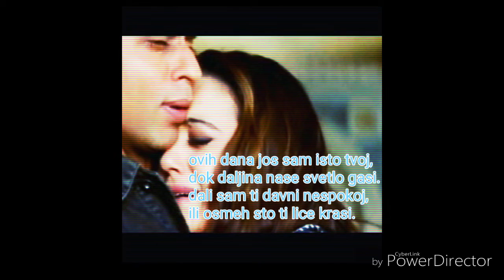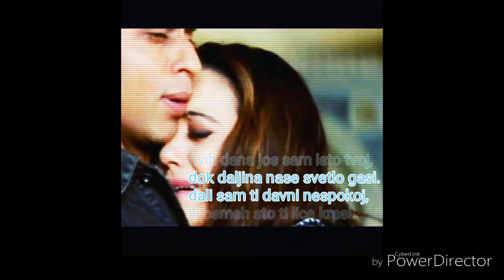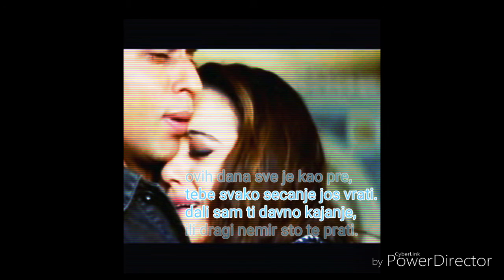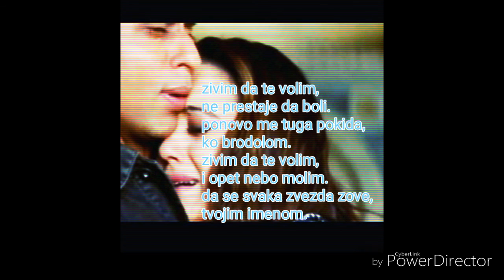Sasa Kovacevic Zivim da te volim (Cover Denis -Staar) 2016 OFFICIAL HD MUSIC